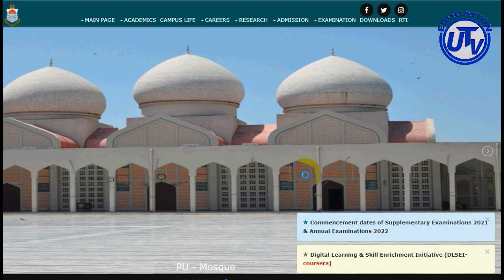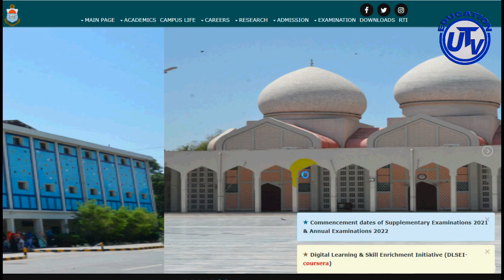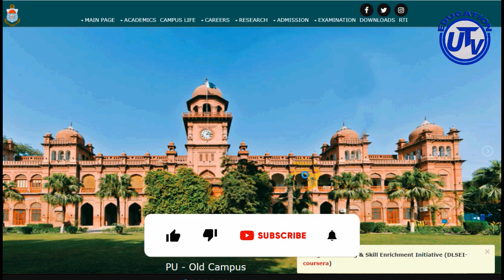Roll Number Slips of BA BSc B.Com ADA ADS ADC MA MSc LLB 2023 Exams | Punjab University